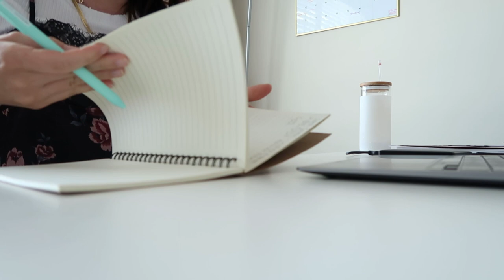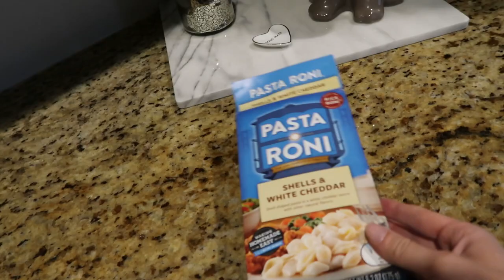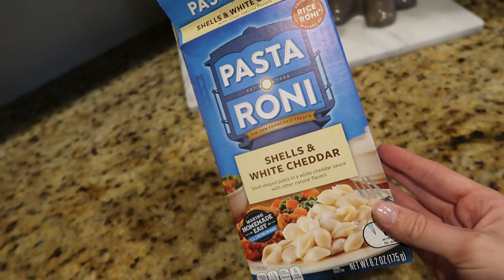A DAY IN MY LIFE || COZY NIGHT IN✨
Hello everyone and thank you so much for coming back to my channel! Today's video is a cozy night in vlog! You guys KNOW I've been waiting for Sebastian to have some plans so I could watch my shows 😉 AND IT HAPPENED! lol I  hope you guys enjoy hanging out with me today!